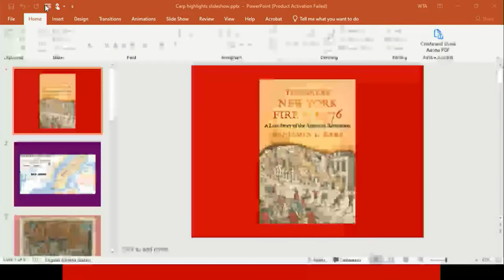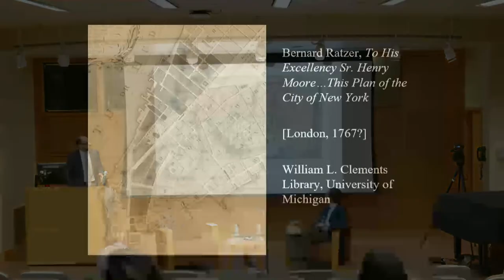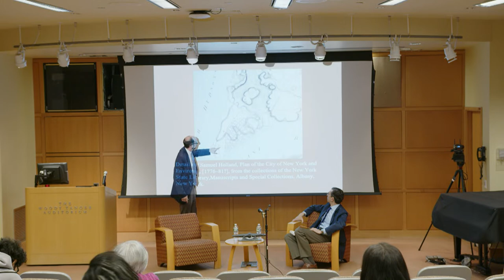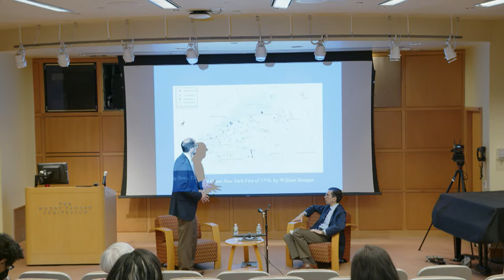The Great New York Fire of 1776: A Lost Story of the American Revolution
A conversation between Benjamin L. Carp and Barnet Schecter
New York City, the strategic center of the Revolutionary War, was the most important place in North America in 1776. That summer, an unruly rebel army under George Washington repeatedly threatened to burn the city rather than let the British take it. Shortly after the Crown’s forces took New York City, much of it mysteriously burned to the ground. This is the first book to fully explore the Great Fire of 1776 and why its origins remained a mystery even after the British investigated it in 1776 and 1783. Uncovering stories of espionage, terror, and radicalism, Benjamin L. Carp paints a vivid picture of the chaos, passions, and unresolved tragedies that define a historical moment we usually associate with “life, liberty, and the pursuit of happiness."